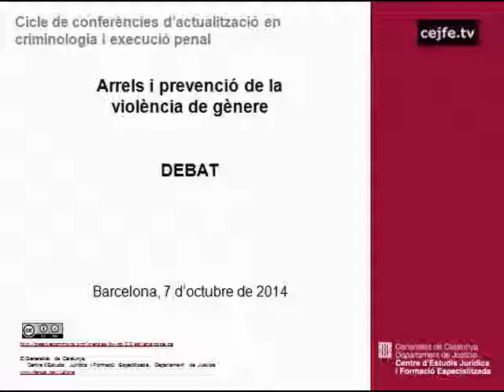Debat. Arrels i prevenció de la violència de gènere.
Debat de la conferència: Arrels i prevenció de la violència de gènere.
Cicle de conferències d'actualització en criminologia i execució penal.